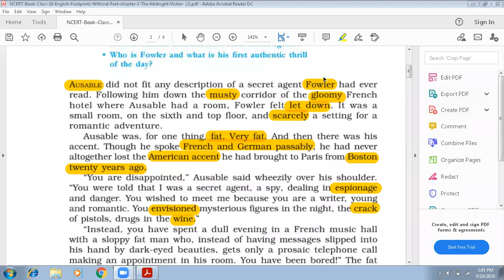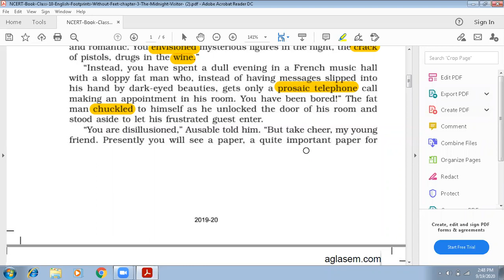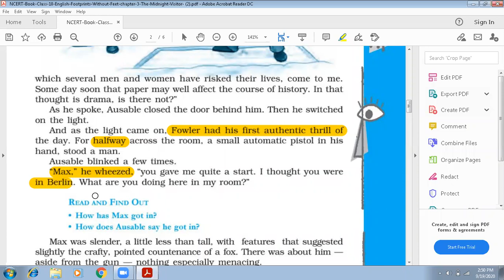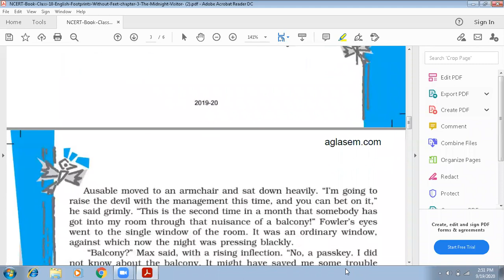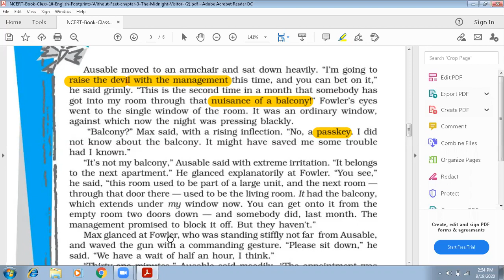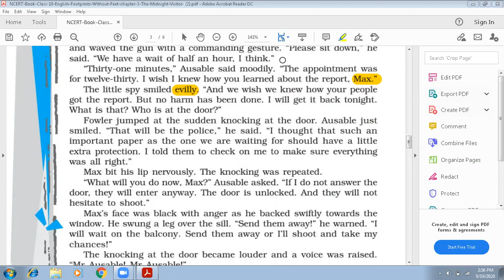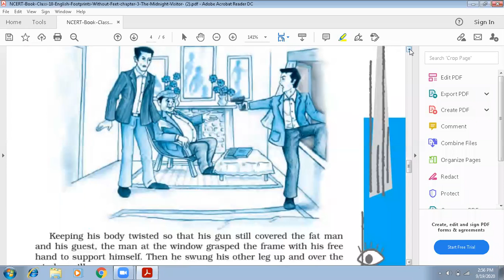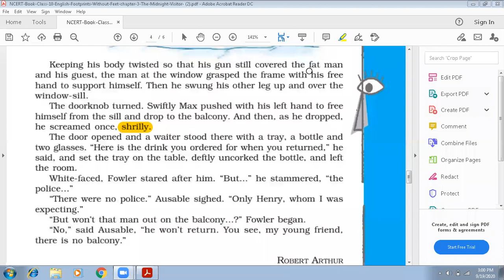Class X (NCERT) Footprints Without Feet Unit - 3. The Midnight Visitor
In this lecture Ashok sir explains the unit The Midnight Visitor of Class 10